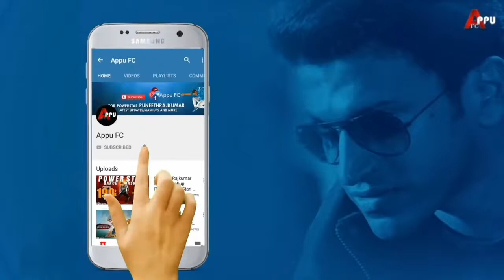Puneeth Rajkumar Fitness|Gym Workout|Stunts|Power Star|Punith Rajkumar|Appu FC